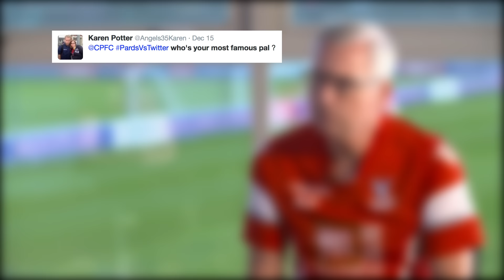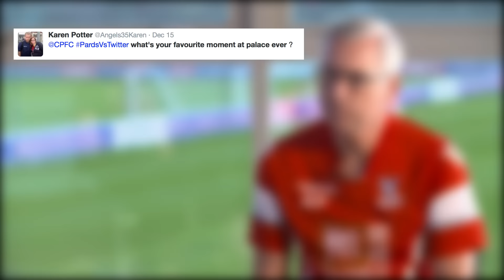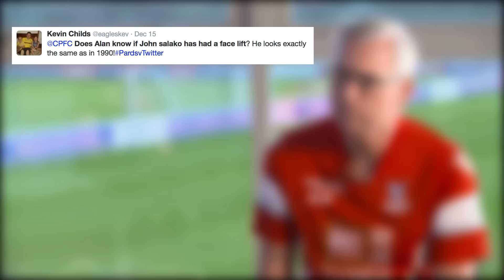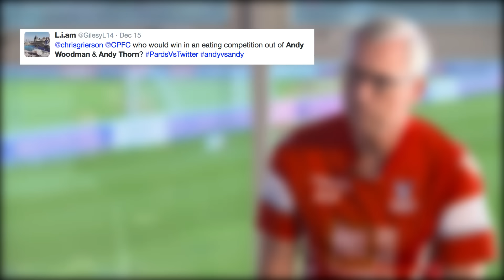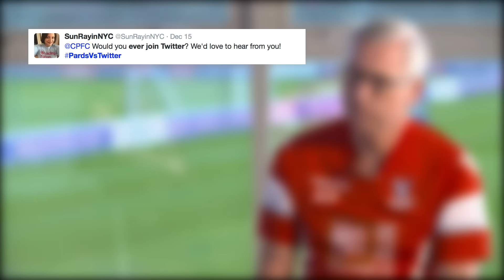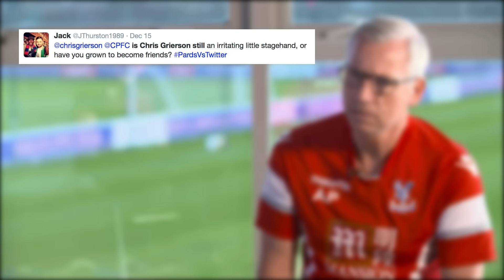Pards vs Twitter